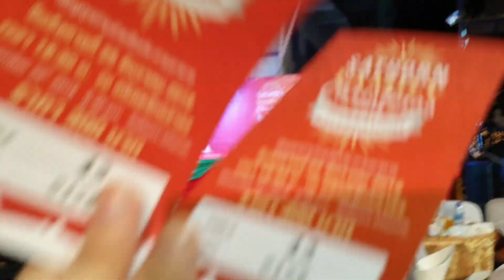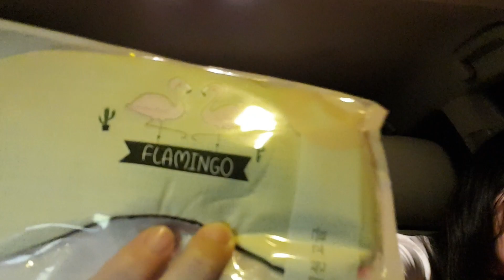VLOG คนคริสต์ทำอะไรกันในวันคริสต์มาส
พาไปเที่ยวงานคริสต์มาสที่โบสถ์ จับฉลาก ถ่ายรูป กินของหวาน